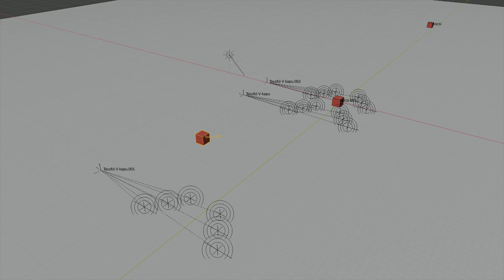V kapuk elvi működése